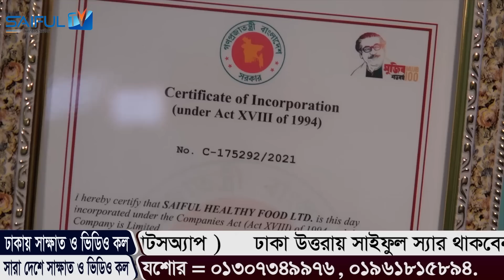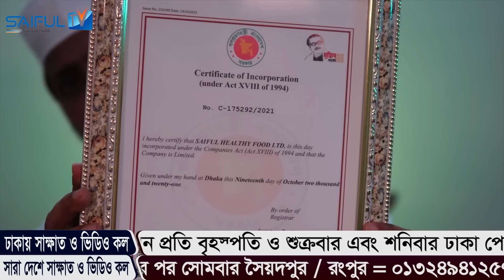এই তেলের সঠিক ব্যবহার জেনে নিন। পরীক্ষিত SAIFUL TV